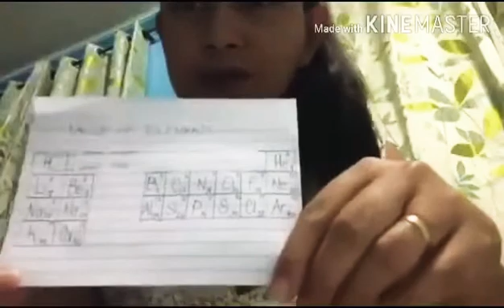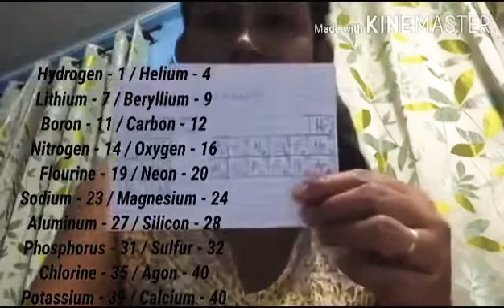TABLE OF ELEMENTS | SG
TABLE OF ELEMENTS | HOW TO MEMORIZE | TOP 20 ELEMENTS
Tips on how to memorize the top20 elements